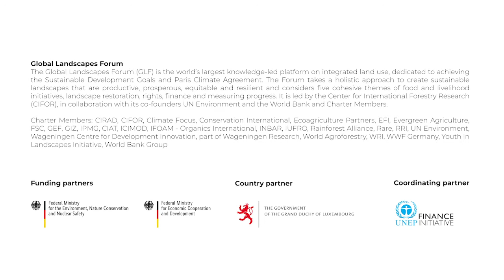Interview with Tony Simons - GLF Luxembourg 2019